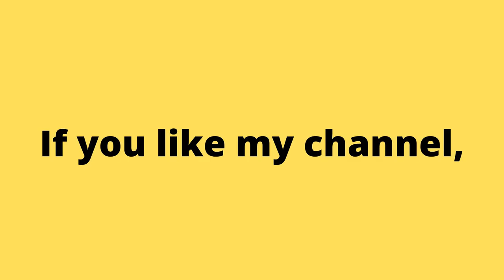1992 Top gear. Classic Games. Retro Games. NES Games. No Commentary. | Piso games